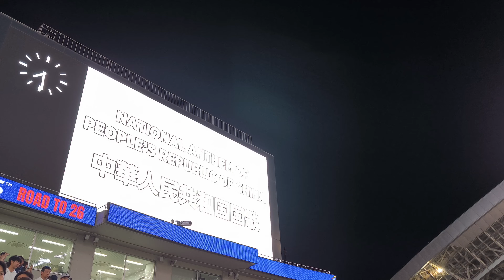中華人民共和国国歌（中国）IN埼玉スタジアム